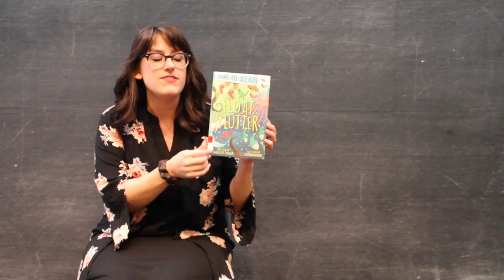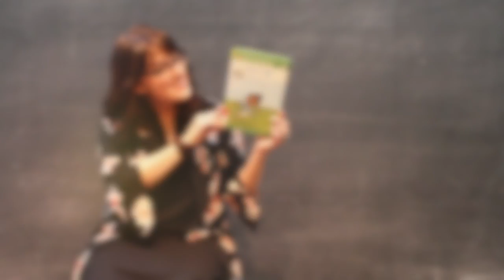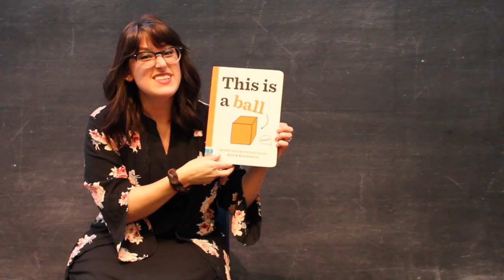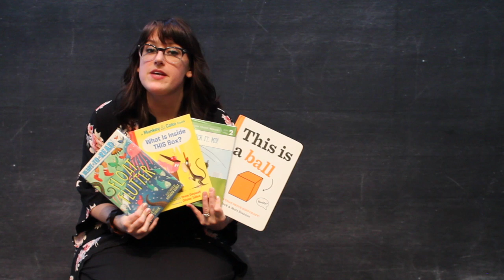Great Books for Emergent Readers (March, 2019)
This video is about Great Books for Emergent Readers (March, 2019)